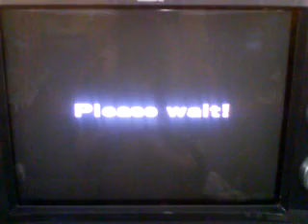WMMT3 Battle. NEW BELT LINE TO YOKOHANE LINE DW.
=) is me, ray is himself, SEAN is himself and *999* is Lionel (the poo pusher lols)